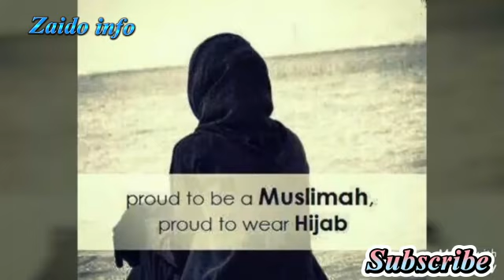Maulana Saqib Raza Mustafai Beyan about Valentine's Day| 14 Feb 2023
Valentine's  Day | Saqib Raza Mustafai  Speeches

Valentine's  Day | Very Important Bayan | mufti Tariq Masood